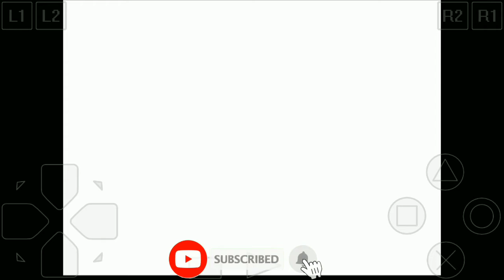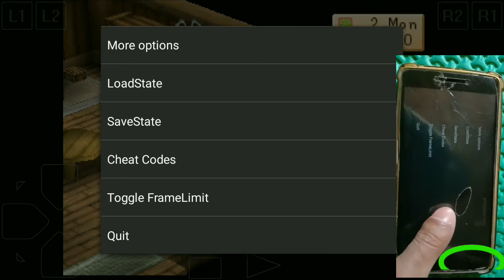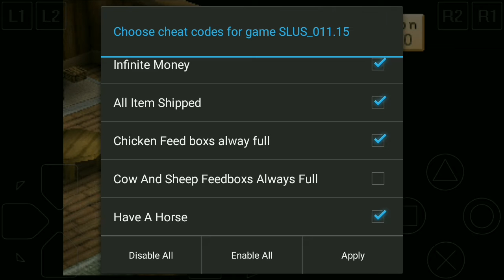Che34t Harvest Moon Back To Nature di Android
Kali ini saya akan memberi tahukan bagaimana cara cheat game Harvest moon back to nature Indonesia di android. Mari kita simak video berikut ini sampai selesai, jangan di Skip biar mudah paham.